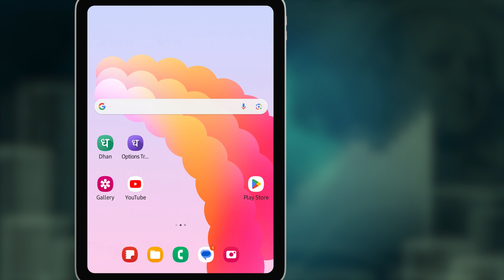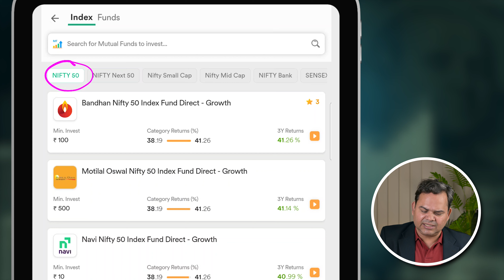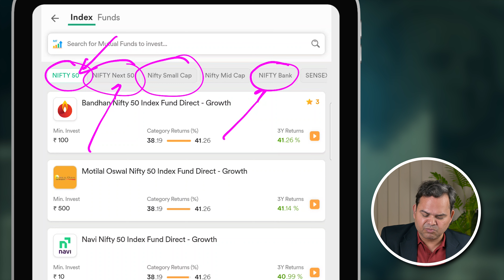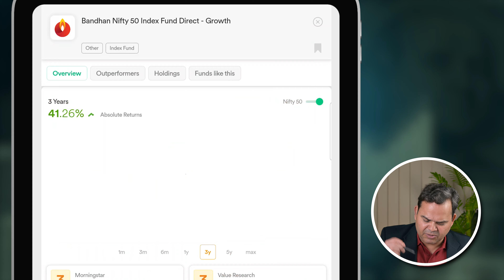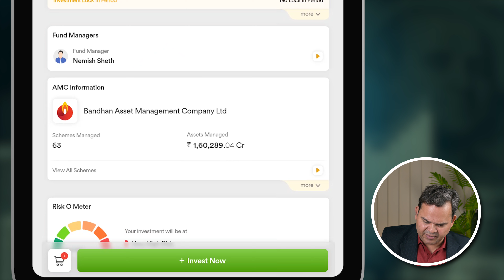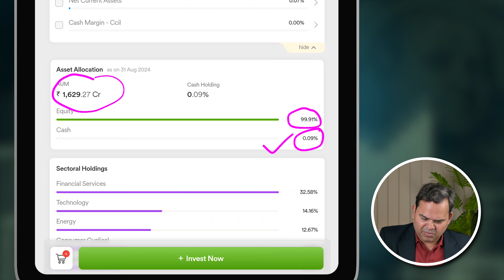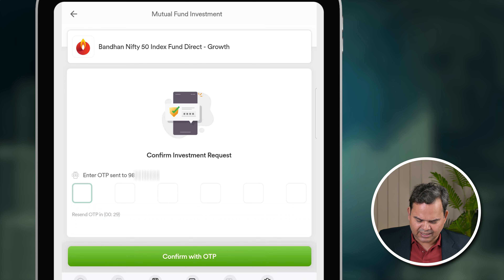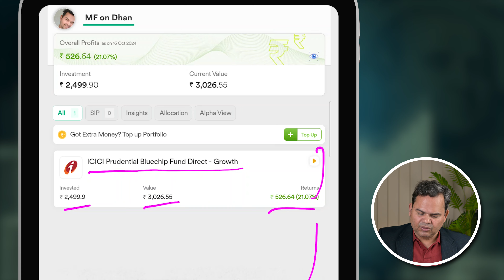How to Invest in Index Funds in India? Index Fund Me Kaise Invest Kare? Beginner's Tutorial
Learn about what are index funds, how to invest in them and what are their benefits in this video in Hindi. Index funds are a kind of mutual funds that closely track the indices and thus are likely to give growth similar or close as that of market. One can choose from the variety of index funds available and also look at the companies in which the fund manager researches and invests.

In this video, I have explained in detail about what are index funds, their investment process, how to check the details and how to initiate payments for the same. Check this video for more details in Hindi.